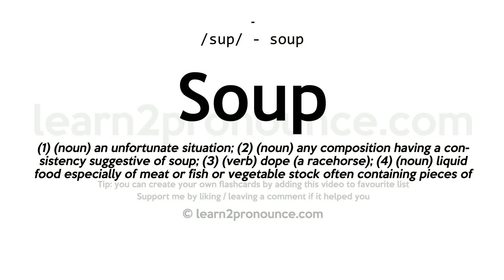Soup pronunciation and definition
Learn how to pronounce Soup in English correctly - pronunciation of Soup
Click show more for definition of Soup
SOUP
Pronunciation: /sup/ - soup
Definition: (1) (noun) an unfortunate situation; (2) (noun) any composition having a consistency suggestive of soup; (3) (verb) dope (a racehorse); (4) (noun) liquid food especially of meat or fish or vegetable stock often containing pieces of solid food;